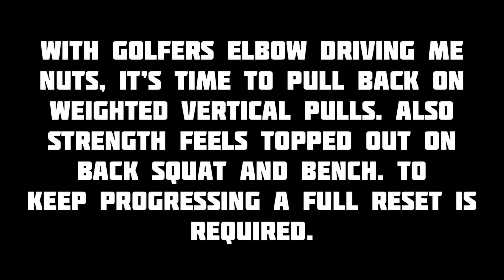Going beyond: pull-ups, benching, and squats | 051421